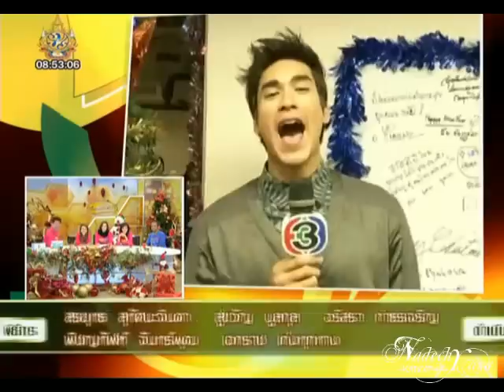Nadech - สวัสดีปีใหม่_KKBT_30.12.11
Official Site : Nadech & Yaya Home @ Pantip